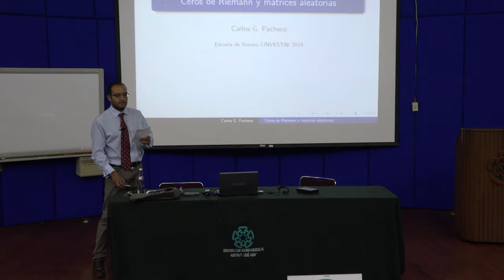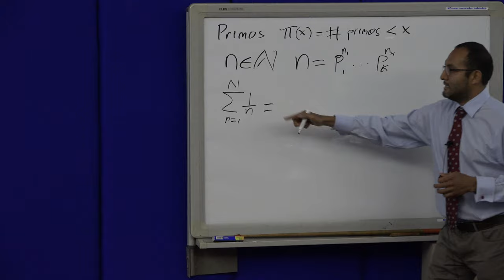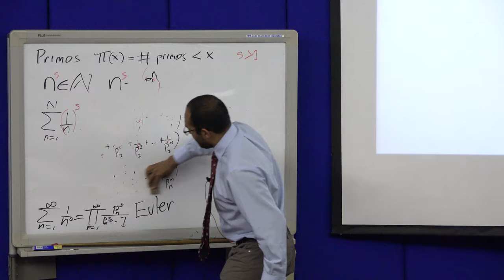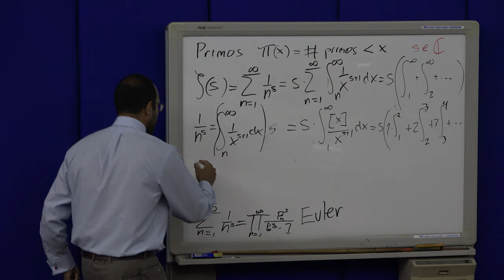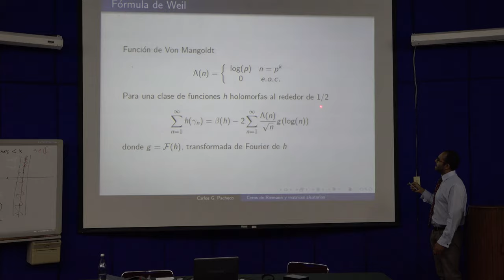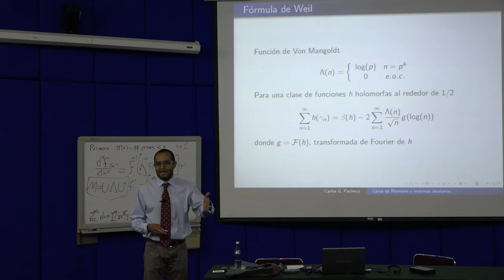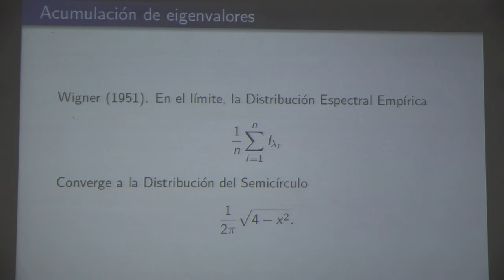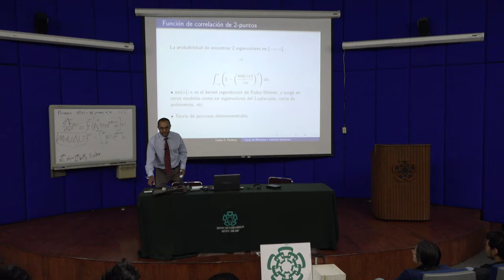Los ceros de Riemann y las matrices aleatorias (Carlos Pacheco)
Los ceros de Riemann y las matrices aleatorias

Plática dada por Carlos Gabriel Pacheco González (Centro de Investigación y de Estudios Avanzados del Instituto Politécnico Nacional, CINVESTAV-IPN) en la Escuela de Verano en Matemáticas del Departamento de Matemáticas Cinvestav, el lunes 1 de julio del 2019 en el Auditorio José Ádem del CINVESTAV.

Carlos Gabriel Pacheco González en:

El Centro de Investigación y de Estudios Avanzados, CINVESTAV

Agradecemos el apoyo de:

Roberto Gómez, Erick Tovar y Efraín Vega quienes grabaron y publicaron las pláticas